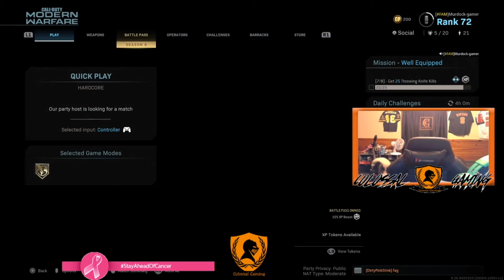Am I Fam Clan Worthy?? GG Thinks So